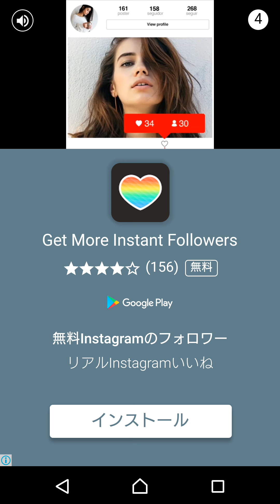【レミとう】レミリアさんが脱出するようですよ part71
久しぶりにマジメに実況した(汗)